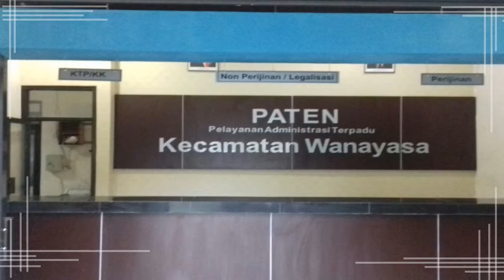Portofolio CV. Angle Kecamatan Wanayasa 2017! Jasa Interior Furniture Jogja Semarang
Portofolio CV. Angle Kecamatan Wanayasa 2017! Jasa Interior Furniture Jogja Semarang Solo Magelang

Hubungi Kami Sekarang Juga!

CV. Angle Interior & Furniture

Showroom:
Jl. Kaliurang KM10.2, Gondangan, Sardonoharjo, Ngaglik, Sleman, Yogyakarta
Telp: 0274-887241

Office + Workshop:
Ngalangan, RT 01 RW 14, Sardonoharjo, Ngaglik, Sleman, Yogyakarta
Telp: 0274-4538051